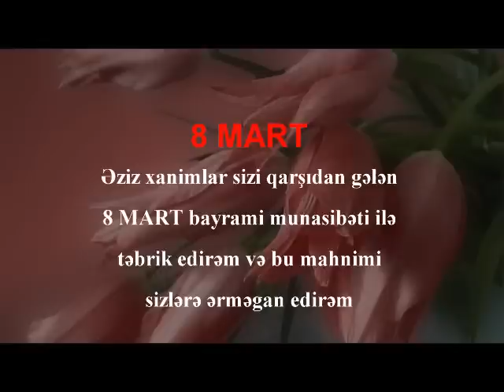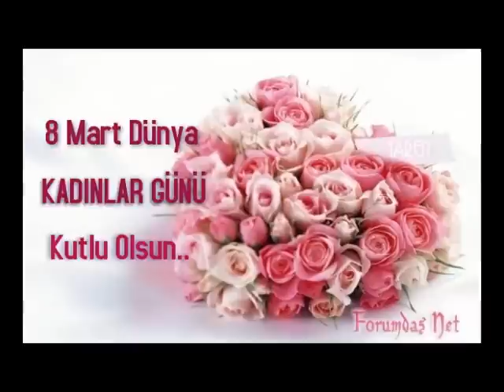8 MART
MUSIQISI  VE ORANJIMAN    ORUC VE NAZIM
 OXUYURLAR  ORUC MEMMEDOV
                      GUNEL NEBIZADE